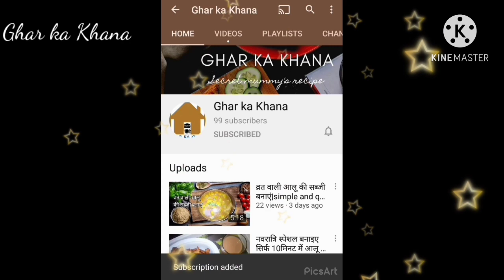How to make Dhaba Style Paneer||Dhaba style Paneer Recipe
Hello everyone here's Dhaba Style Paneer Recipe which is Superb in taste and very easy in cooking try this recipe yourself and let me know in comment section how you liked it